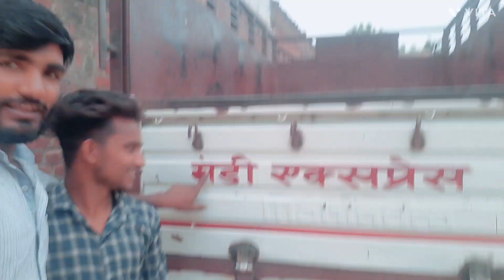Gaon Dehat Ki Galiyan|| गांव देहात की गाली-गलौज और झगडा